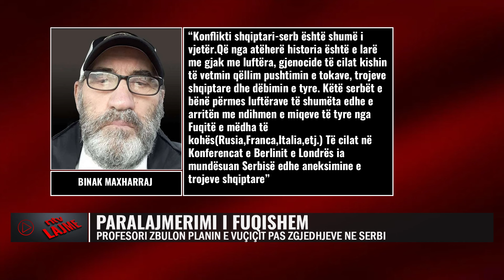Lajmet më të fundit - NTV.AL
𝐀𝐮𝐭𝐨𝐫 : NTV